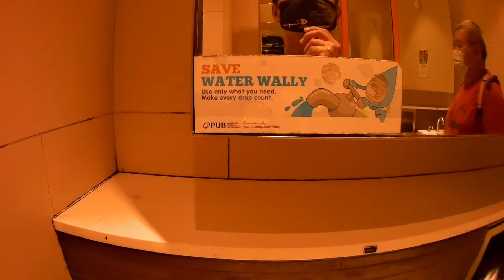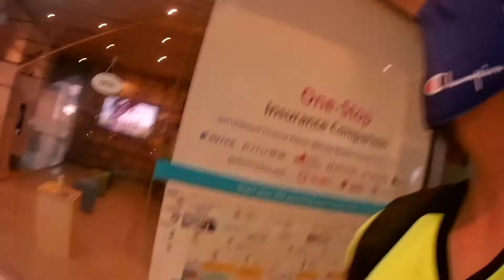WESTGATE TOWER WALKING TOUR Part 1 | SINGAPORE VIEW | COLOBZ TV